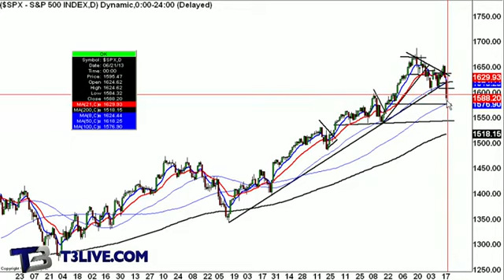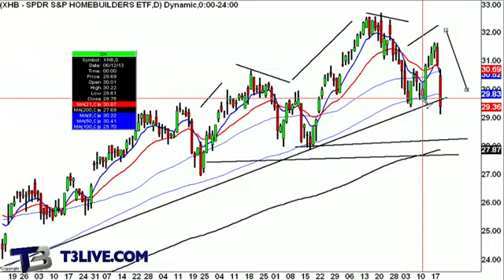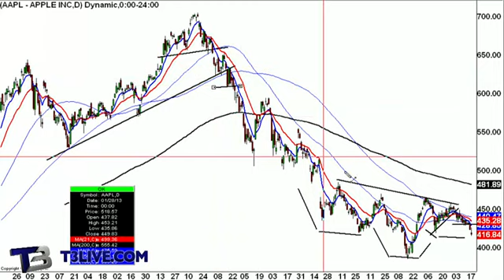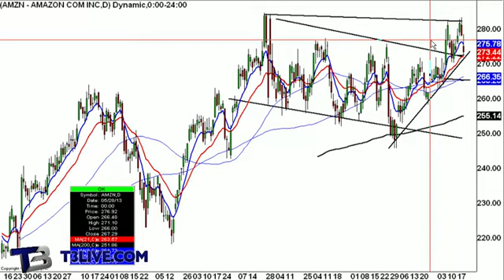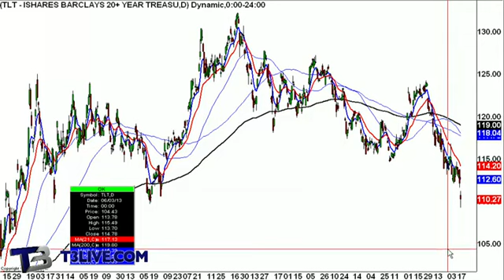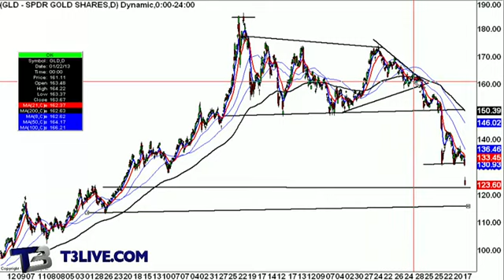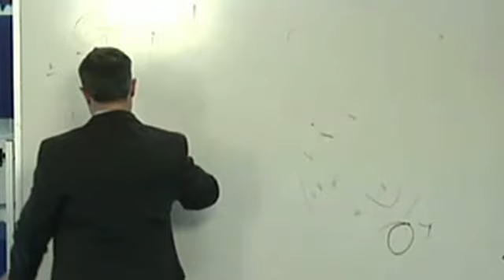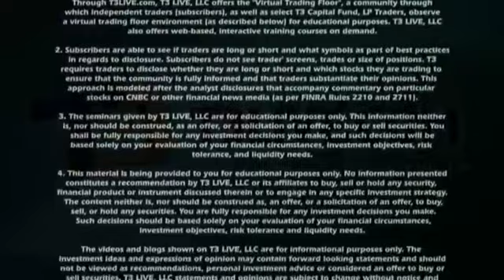How Did You Handle the Worst Day of The Year?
Scott looks at the signs traders can use to avoid getting caught in heavy drops such as today.